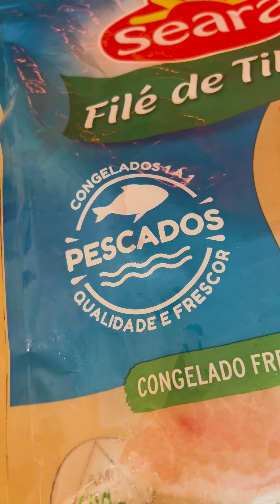FILÉ DE TILÁPIA ASSADA COM LEGUMES AO PESTO DE MANJERICÃO